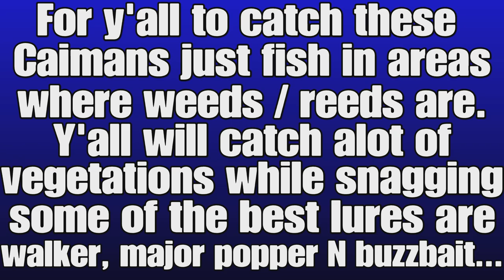Amazonian Maze Monster Fish Mission Alongside Where To Catch All Caimans - Fishing Planet